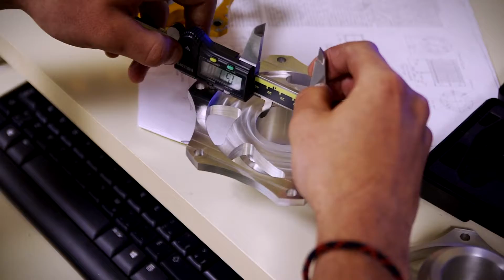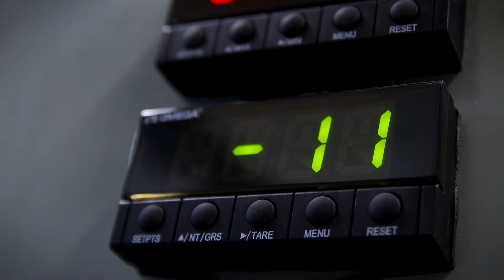SRFPO CAPSULE 06 Patenteux v2015 A021215 1080 HD